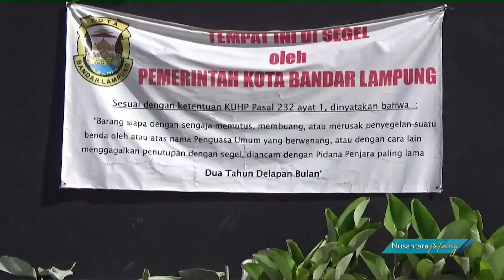pemkot bandar lampung kembali izinkan operasional angel’s wing